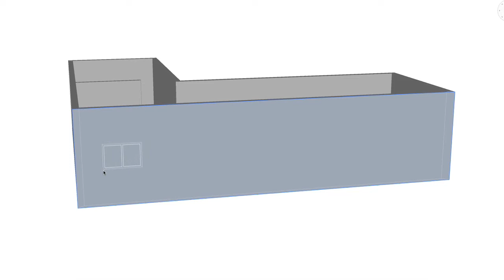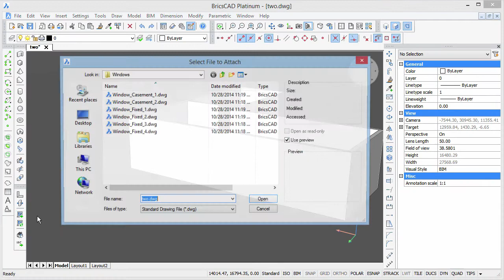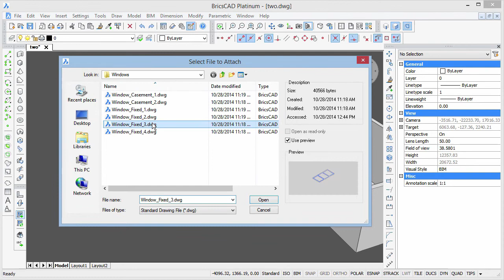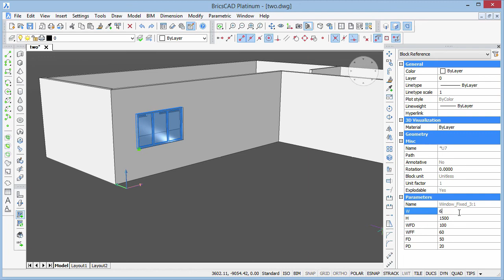BricsCAD BIM Basics - Inserting Windows Part 2